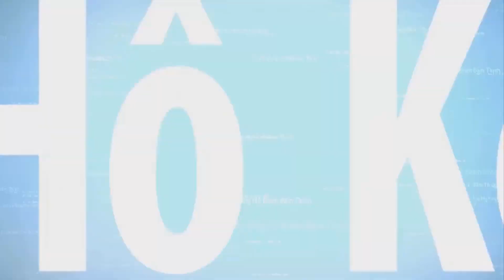🔴THUYỀN NHÂN TỴ NẠN - CỤM BÈO LỤC BÌNH - HẢI TẶC THÁI LAN TẤN CÔNG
Câu chuyện vượt biên chiếc thuyền chở 185 người vượt biên theo đường dây bán chính thức của nhà nước Cộng Sản Việt Nam tổ chức. Thuyền xuất phát từ Rạch Giá vào năm cuối năm 1978, đi tìm tự do. Thuyền ra biển đông thì 3 lần bị hải tặc Thái Lan tấn công, chuyện kể lại hành trình người chồng dẫn người vợ sắp sinh đi vượt biên, vừa đi vượt đại dương vừa sinh con, cuối cùng đôi vợ chồng cùng đứa con chào đời trên đường vượt biên cũng đến được bến bờ tự do.

Tác giả :Lê Văn Vinh